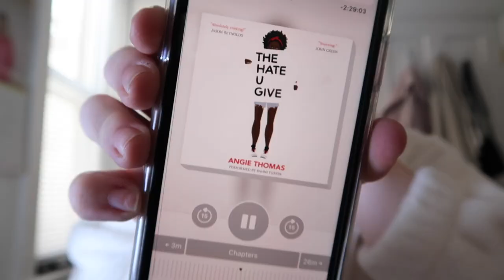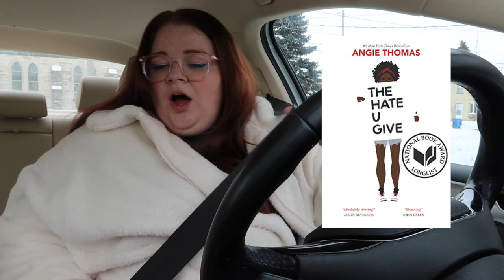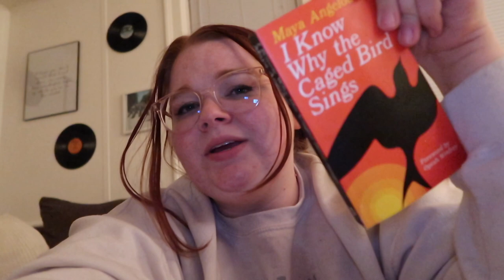COZY day in my life | trying dunkin pink velvet macchiato & baked feta pasta!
Thank you for coming along a cozy day with me! Dunkins pink velvet macchiato was exceptionally delicious and I also was a big fan of the TikTok baked feta pasta. Day in my life videos are so super fun to film because looking back on the memories of that day it’s always interesting. I forget the little things that happened and that’s why I’m so glad to be vlogging!